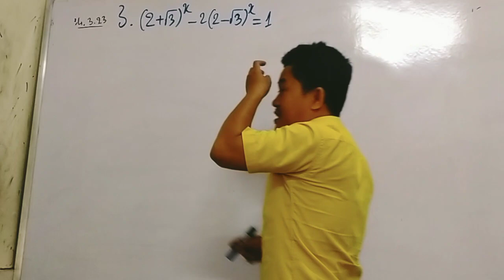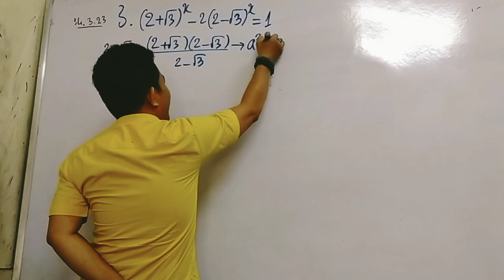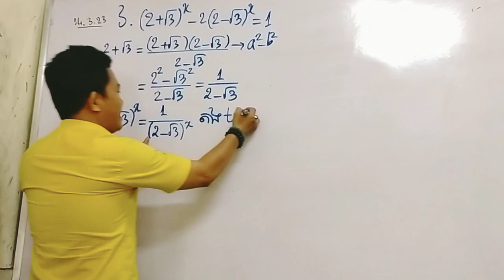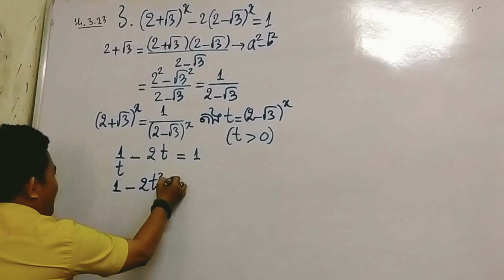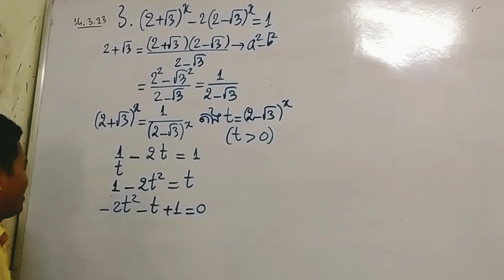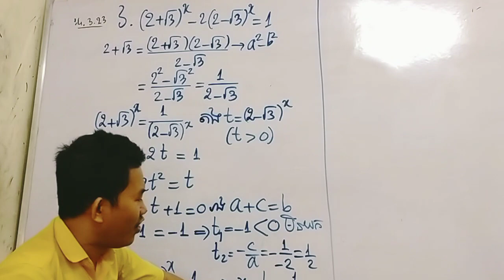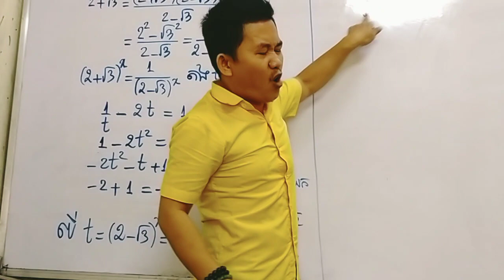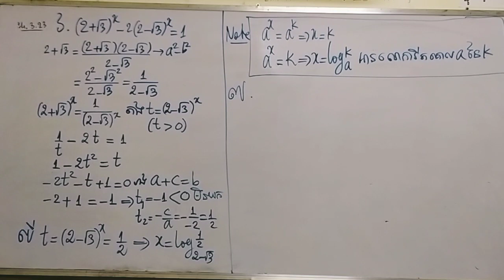ថ្នាក់ទី១១ ថ្មី ដោះស្រាយសមីការអុិចស្បូ៉ណង់ស្យែល069245145 / 099999 881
ថ្នាក់ទី១១ ថ្មី ដោះស្រាយសមីការអុិចស្បូ៉ណង់ស្យែល

ចង់រៀនចង់ជួបលោកគ្រូ ចង់សួរលំហាត់
អាចចូលក្រុមនេះបាន